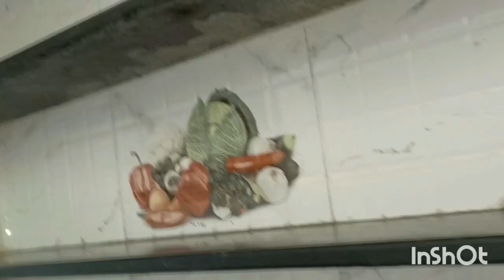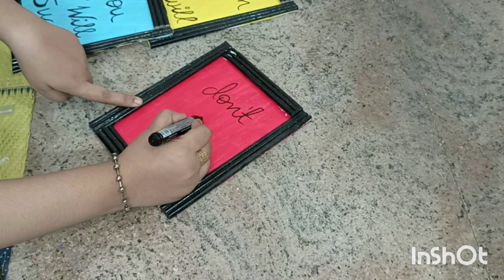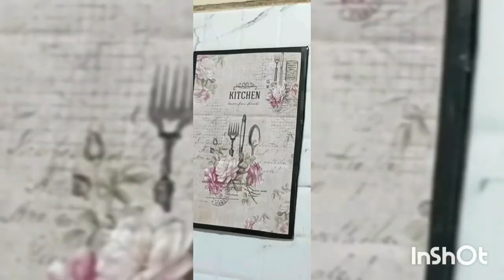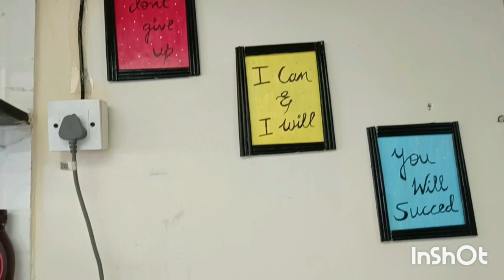DIY Kitchen Makeover Under 500rs| Rental Friendly | With Lots Of DIY | Complete Kitchen Tour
DIY Kitchen Makeover With Low Budget | Rental Friendly | With Lots Of DIY | Complete Kitchen Tour

DIY Kitchen Makeover With Low Budget | Rental Friendly | With Lots Of DIY & Storage IDEAS | Complete Kitchen Tour

hello everyone
today's video i have tried given a makeover to my kitchen counter top using a wallpaper that i purchased from itsy bitsy...and also i have shown lots of DIY ideas to revamp your old kitchen containers. hope you all like this simple and elegant makeover in Budget

products link👇
varnish.

pop.

kitchen rack

cutlery holder.

wallpaper sticker

brushes set

acrylic colour

small kitchen organisation ideas, small kitchen decorating ideas,rental friendly ideas for kitchen decorating, kitchen ko kaise decorate kare,keychain ko kaise accha rakhe,no shelf kitchen makeover,farru ki duniya,farru videos,viral video,viral